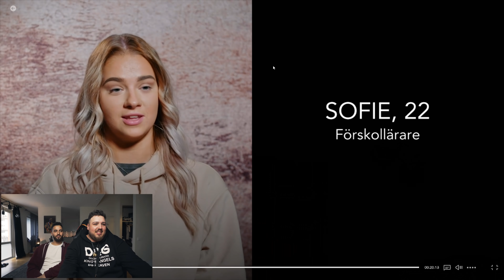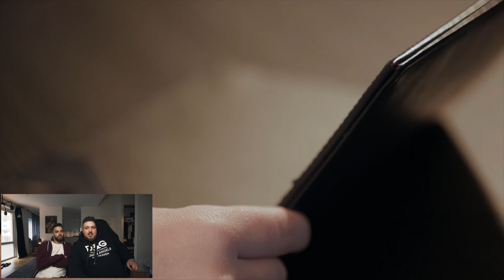MIDDAG MED MITT EX FT. FILIP DIKMEN: DET HÄR VAR KONSTIGT *FILIP SKRIKER*